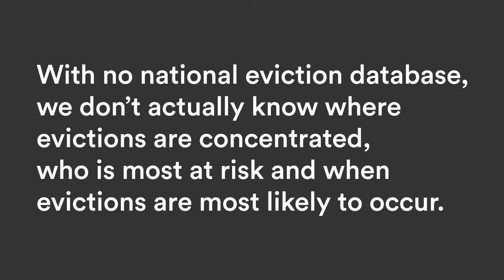Sherri Lawson Clark - Wake Forest University on EvictionDataNow